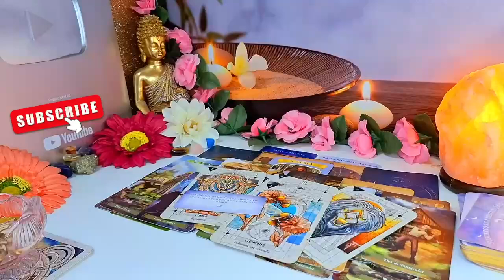ARIES💕 3 PEOPLE!! 🔥 THINGS ARE ABOUT TO GET REALLY INTERESTING 👀 AUGUST #2024